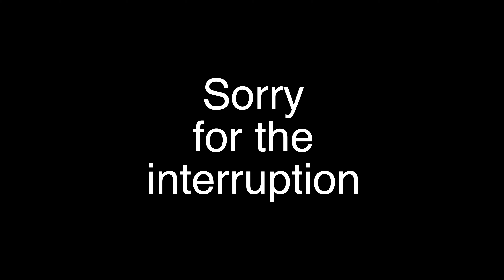10 TIPS TO HELP YOU BECOME A GREAT PHOTO ASSISTANT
My 10 tips that I think every photo assistant needs to know and do to be great on set.
All this footage is shot with the Z Cam E2 F6 in Zlog and graded with Cinema Grade.